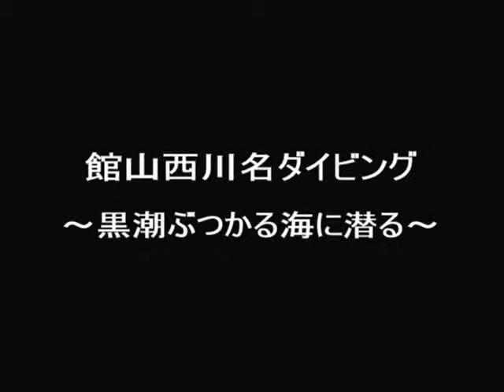館山西川名ダイビング 黒潮ぶつかる海を潜る！ I dive in the Kuroshio Current sea clashing with each other in Tateyama.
西川名の海の魚はビックサイズ！巨大モロコにヒゲダイ、そのほか小魚たちも群れています。